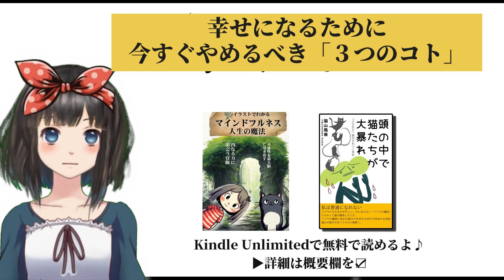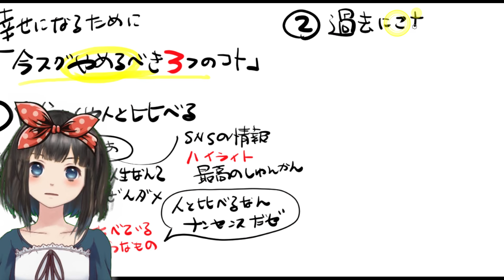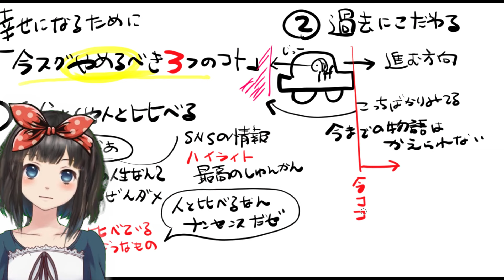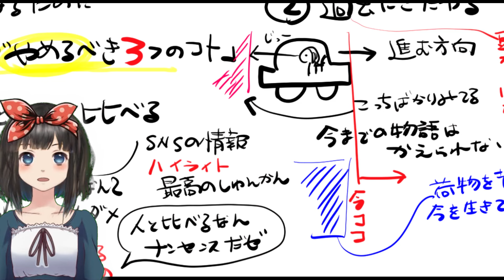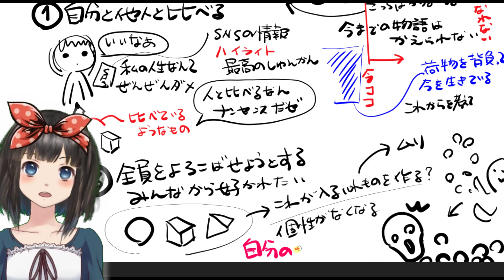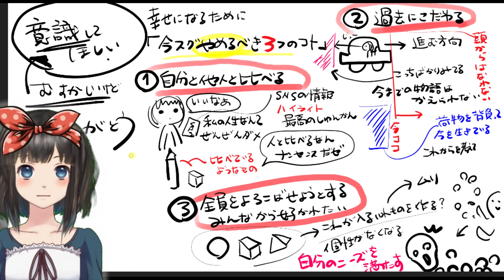人生が激変【今スグやめるべき悪い習慣３選】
【やめるべき悪い習慣３選】やめると人生が激変する３つのこと

この動画では、人生が激変し幸せになるために今すぐやめるべき3つのことについて説明しています。

00:00　人生が激変する　今すぐやめるべき３つの習慣
01:13　人生が激変　人と比較する
04:47　人生が激変　過去にこだわる
08:08　人生が激変　全員に好かれようとする

✅幸せになるワークブック
3 good things book ▶
3 good things book（猫ver) ▶
3 good things book（パンダver) ▶
3 good things book（海の世界ver) ▶
3 good things book（Nature ver) ▶

3 good things book ▶
3 good things book（猫ver) ▶
3 good things book（パンダver) ▶
3 good things book（海の世界ver) ▶

✅みぃぶぅのカウンセリングを受けるには
オンラインカウンセリングCocoon
対面で話すのが苦手、人と会うと緊張してしまう、評価されるのがこわい、相手の顔色をうかがってしまう
など、対面でのカウンセリングが不安な方にオススメです。
人の評価が気になってしまうなどの心の抵抗をなくすためのアバターカウンセリングです。

✅みぃの著書　kindle unlimitedで無料で読めます。
オススメ▶「幸せの魔法　イラストでわかるマインドフルネス」
マインドフルネスをマスターするための必須ガイド

✅「本当の自分に出会う本」セルフケアのイラスト本です。
kindle unlimitedで無料で読むことができます。

✅塗り絵でマインドフルネス
何かに夢中になることで脳の疲れを回復させることができます。
みぃのイメージを塗り絵にしました。

こころの専門家　公認心理師（国家資格）みぃぶぅによる、
心の専門家である公認心理師(国家資格)みぃぶぅが自分らしく生きるためのメンタルハック・心理メソッドを明るく楽しくお伝えします。
人の心理、自分の心理を知ることで、物事の捉えが豊かになって生きやすくなります。
自分を生きる方法を一緒に考えていきましょう
 ★★★ｰｰｰｰｰｰｰｰｰｰｰｰｰｰｰｰｰｰｰｰ
✅みぃのイラストでメンタルケア
Twitterでイラストによるセルフケア、メンタルケアを配信しています。
ぜひ、チェックしてね。

▶メンバーシップ　心理学系の学習用　100本以上の動画を見放題です。語呂合わせや歌で覚えるシリーズがあります
●免責事項●
・動画内で提供する情報は、医療的なアドバイス・治療ではありません。また、動画内の一般的情報は、全ての方にあてはまる訳ではありません。一情報としてご了承の上、ご視聴ください。
・所属する施設・団体・組織とは関係なく、あくまでも国家資格「公認心理師」「キャリアコンサルタント」
　「社会福祉士」を持つ個人として情報を発信しております。
・発信には、十分な注意を心がけておりますが、情報の有用性・正確性・完全性についての責任を負うものではありません。万一情報を利用した結果、利用者に不都合や不利益が生じる事になっても、責任は負いかねます。

　重要：説明に訂正等が生じることがあります。その場合は，概要欄に訂正・追記などを記載します。